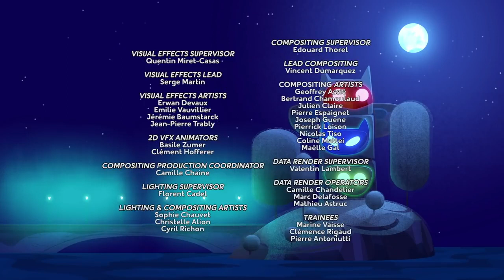PJ Masks em Português | Novo Episódio 44 | Temporada 2 | HD | Desenhos Animados